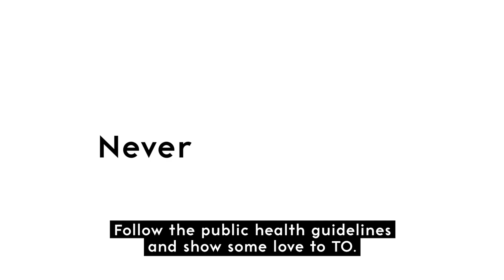Toronto Mayor Does the CN Tower EdgeWalk | Destination Toronto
Toronto's Mayor John Tory shares his own NeverHaveIEverTO moment, 356m above ground at the CN Tower EdgeWalk!

Exploring Toronto is even easier when you download the free My Toronto Pass